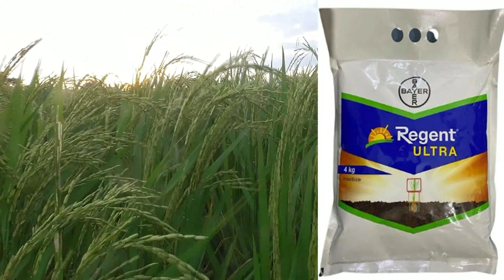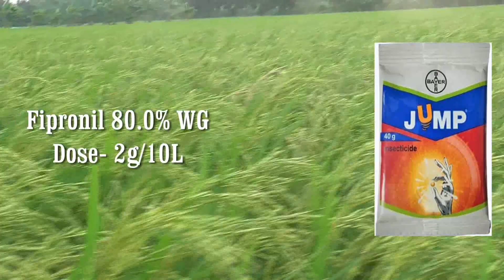ধানের জমিকে মাজরার হাত থেকে রক্ষা করতে, মাজরা পোকা দমনের সেরা কীটনাশক।insecticides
(2) আমন ধানের দ্বিতীয় চাপানে কি কি সার ও অনুখাদ্য দেবেন। ৩০ দিন পরের থেকে ধানের পরিচর্যা কিভাবে করবেন।#

(4) আমন ধানের প্রথম চাপানসার প্রয়োগ। কখন কি কি সার কিভাবে প্রয়োগ করবেন? ভিডিওটি একবার দেখুন।

(6) ফুলকপি চাষে কি কি সার আমাদের জমিতে দিতে হবে। ফুলকপির কিভাবে যত্ন নিলে ভালো ফলন পাওয়া যাবে।